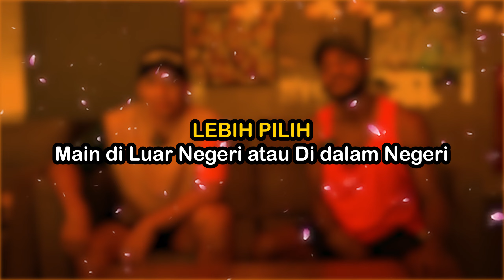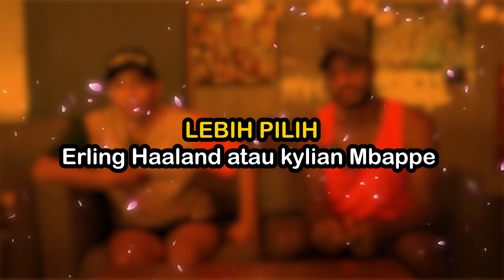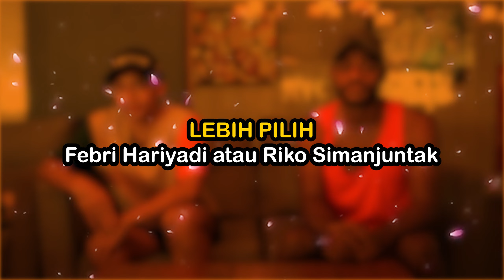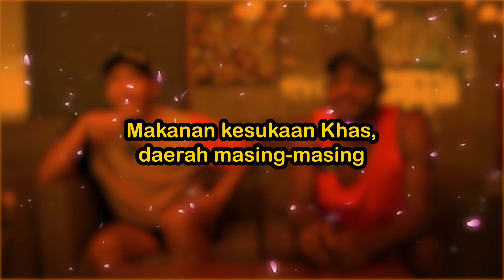WAHYUDI HAMISI & MARCKHO MERAUJE APAPUN PERTANYAANNYA PILIHANNYA TETAP ORANG TIMUR !TIENTERTAINMENT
Di Tientertainment kali Ini ada dua pemain asal timur Wahyudi Hamisi dan Marckho Sandi Merauje yang akan bermain Games This or That bareng Tiento Indonesia